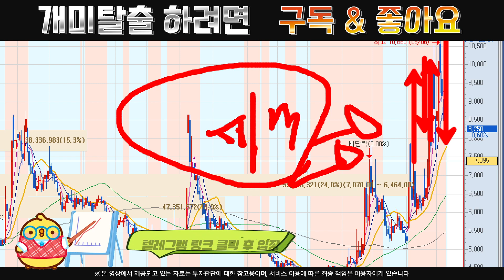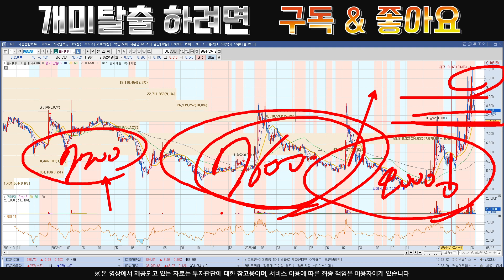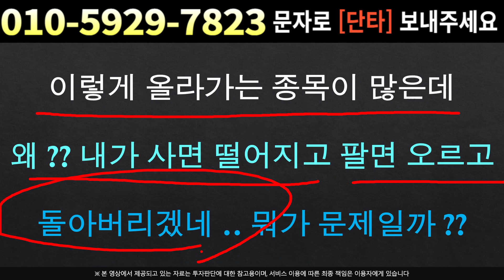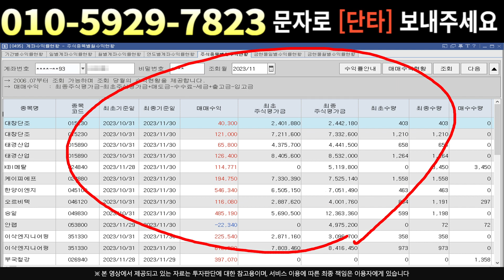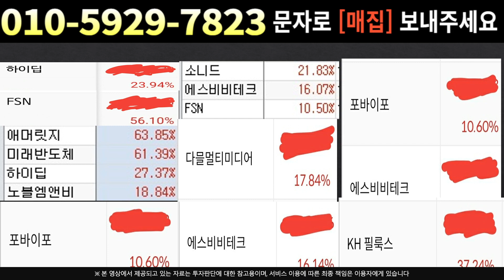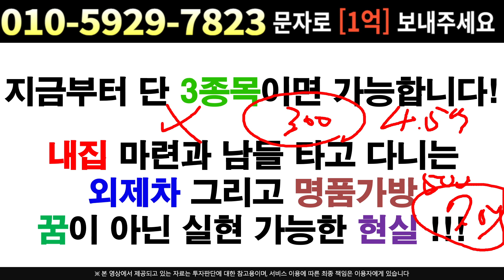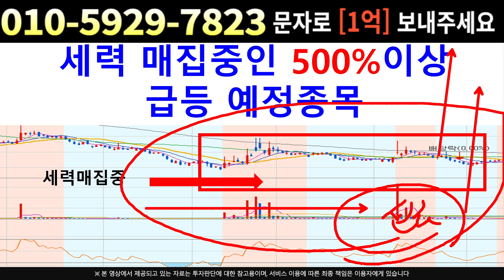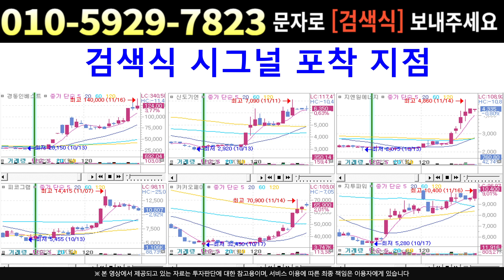[주식]플레이디 - 세력들 '여기서' 올려줍니다 !! 걱정말고 이렇게 대응하세요 !!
실시간 구독자소통 카톡방 투자정보 텔레그램